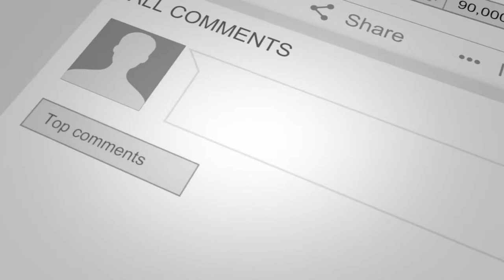Kung Fu Training | Public Q&A | Martial Arts Tips | 02/09/2022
READY FOR MORE TRAINING?

- Join our Enter Shaolin online Kwoon and get access to exclusive training, join

GEAR, SWAG & MORE

- Want a hoodie, t-shirt or other Enter Shaolin gear?